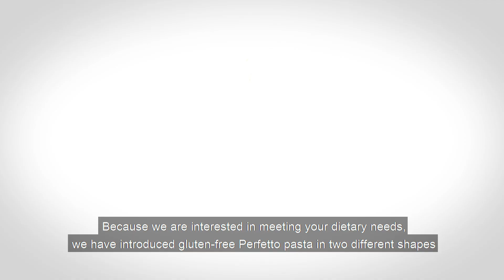مكرونة خالية من الغلوتين من بيرفيتو | Gluten Free Pasta from Perfetto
مكرونة مصنوعة من دقيق الذرة والأرز, لا تحتوي على القمح الكامل وهي بديل غذائي لمن يعانون من الاضطرابات الهضمية. شاهدها الآن. |Pasta made from corn flour and rice flour, do not contain whole wheat and are a dietary alternative to celiac suferrers. Watch now.